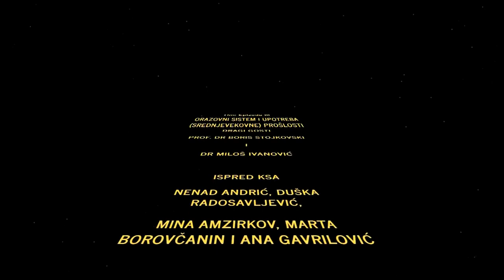(Re)Akcionizam: NaukavsPseudonauka, Obrazovni sistem i upotreba (srednjovekovne) prošlosti-Epizoda 3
(Re)Akcionizam je zajednički podkast projekat Kluba studenata arheologije, i etnologije i antropologije sa Filozofskog fakulteta, Univerziteta u Beogradu. Naša ideja je da kroz neformalne razgovore podelimo perspektive o/u nauci.

Tema kojom se bavimo u prvoj sezoni je ,,Nauka vs Pseudonauka", a glavni koncept je najaktuelniji društveni fenomen - upravo pseudonauka, koja ostavlja velike posledice po društvo, kao i na sam naučni rad i doprinos.

U ovoj sezoni imaćete prilike da čujete od naših gostiju iz različitih domena nauke, o korisnim naučnim alatima koji vam mogu pomoći pri rasuđivanju da li je nešto na Internetu plod nauke ili ne.

U ovoj epizodi, trećoj u nizu, tema je ,,. Naša dva uvažena gosta - prof. dr Boris Stojkovski i dr Miloš Ivanović - govorili su nam o razlikama između istorijske nauke (i istoriografije) i pseudoistorije, o najaktuelnijim zabludama, udžbenicima, problemima saznanja regionalne istorije, važnosti interdisciplinarnosti, a kada je u pitanju srednjovekovno nasleđe i prošlost Slovena i Srba.

Prof. dr Boris Stojkovski je vanredni profesor na Odseku za istoriju na Filozofskom fakultetu u Novom Sadu. Bavi se srednjovekovnom istorijom, a njegova možda i najpoznatija knjiga je ,,Car Jovan Nenad, život, delo i nasleđe Crnog čoveka". Njegove naučne radove i studije možete pronaći na

Dr Miloš Ivanović je viši naučni saradnik na Istorijskom institutu u Beogradu. Takođe se bavi srednjovekovnom istorijom, a poznat je po učešću u realizaciji dokumentarnog serijala ,,Srpski junaci Srednjeg veka". Serijal možete pogledati na Njegove naučne radove i studije možete pronaći na